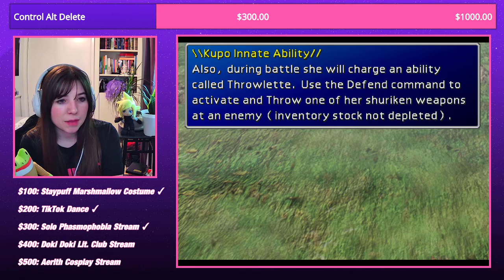Final Fantasy VII: New Threat Mod 2.0 | Path A | Day Four [20210510]